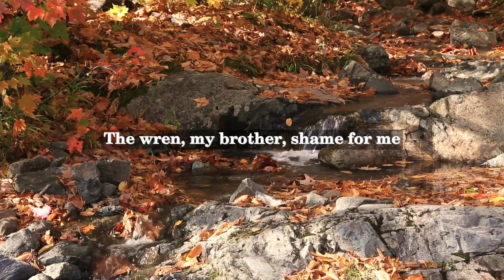Gilbert Keith Chesterton - The Beatific Vision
Gilbert Keith Chesterton (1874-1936) was an English writer, journalist, philosopher, and Christian apologist. He is best known for his work as a literary critic and for his fictional detective stories featuring the character of Father Brown. However, he was also a prolific poet, and his poetry often reflects his Catholic faith and his love of nature.

"The Beatific Vision" is one of Chesterton's most famous poems. It was written in 1902 and first published in a collection called "The Wild Knight and Other Poems". The poem is a meditation on the idea of the beatific vision, which is the state of seeing God face to face in heaven, according to Catholic theology.

Chesterton was a devout Catholic and the beatific vision was a central concept in his faith. The poem explores the idea of what it would be like to see God in all his glory, and the ecstasy and awe that such an experience would bring.

The poem is characterized by Chesterton's use of rich and vivid imagery to convey the overwhelming nature of the beatific vision. He describes the scene as a "burning rainbow" and "a blaze beyond the night". The poem also reflects Chesterton's love of nature, as he compares the vision to the beauty of the sunrise and the song of the skylark.